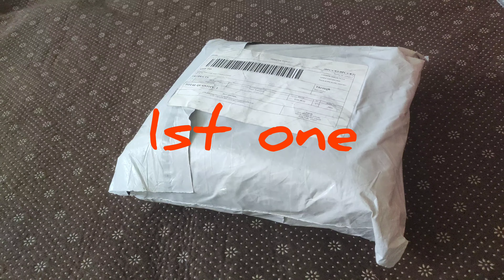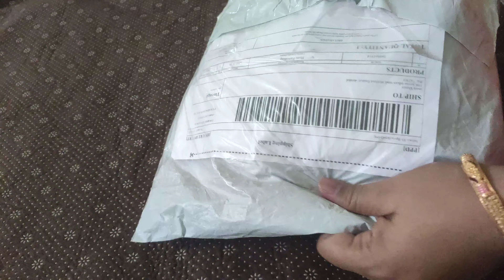glworoad parcel opening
1)set of 5 cushion covers-7430076
price -280

2)set of 2 cushion covers -6462829
price -289